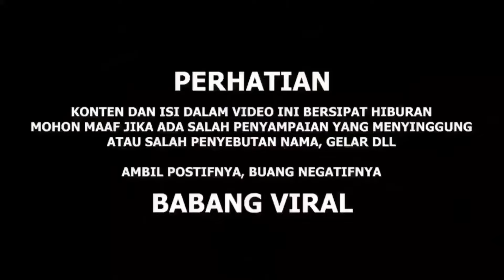SlKSA MANTAN DEWI SAMPAI KAPOK